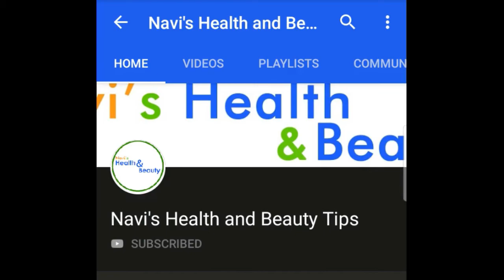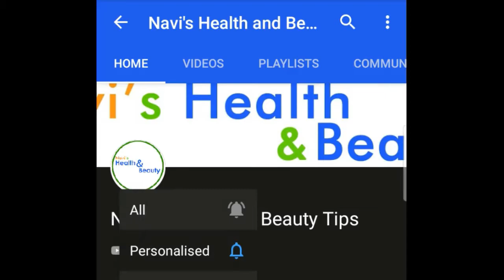Health Benefits of Vegetables in Tamil | Boiled Vegetables are Good for You | காய்கறிகளின் நன்மைகள்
Health Benefits of Vegetables in Tamil | Boiled Vegetables are Good for You | காய்கறிகளின் நன்மைகள் | Reasons why boiled vegetables are good for you, Tamil health tips, health benefits of vegetables in Tamil,காய்கறிகளின் நன்மைகள், what to eat for your health living in
Tamil, காய்கறி மருத்துவம்